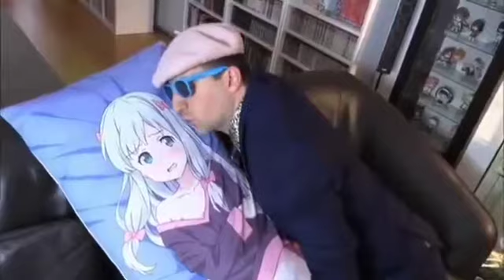Top ten live action anime adaptations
It's number one